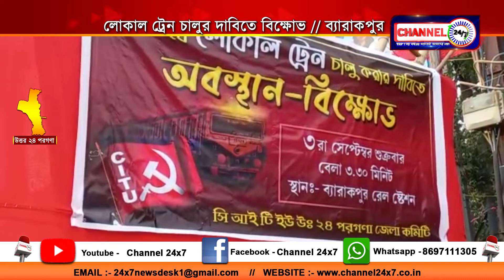Demonstration demanding launch of local train, Barrackpore